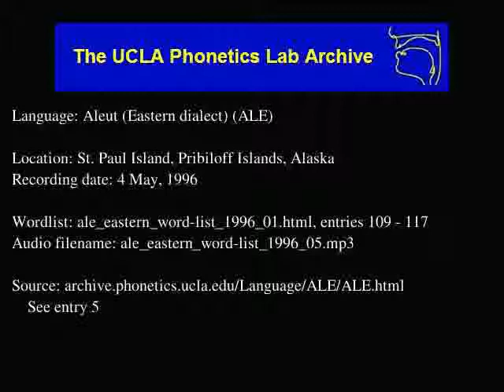Aleut audio: ale_eastern_word-list_1996_05